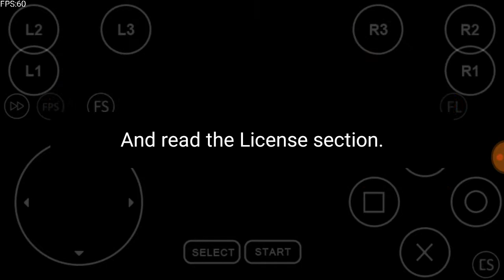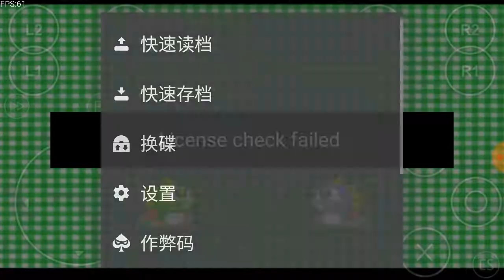Bust A Move 4 Tamtam Story Part 1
由安卓录屏大师录制